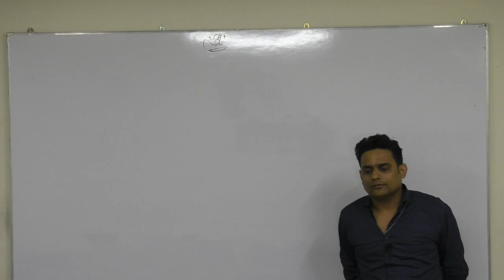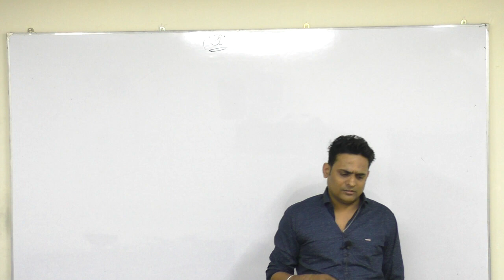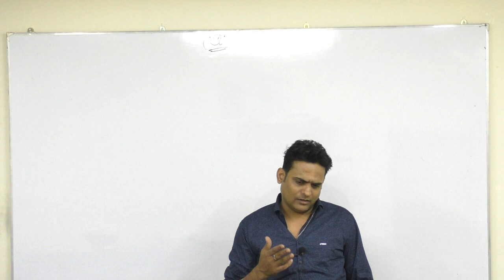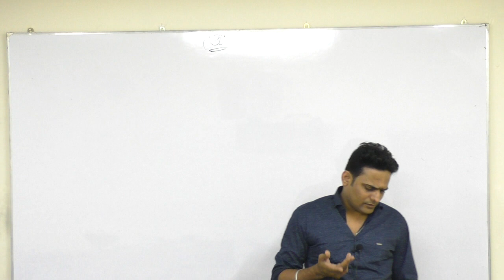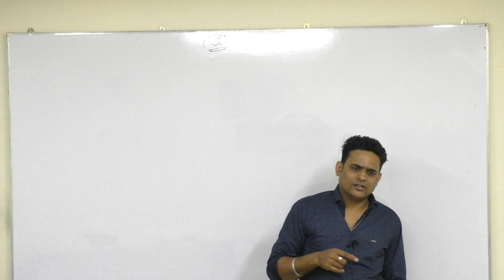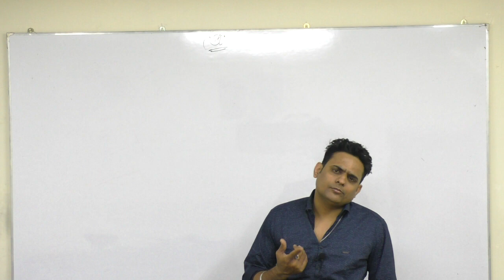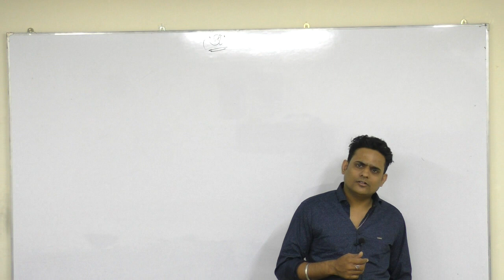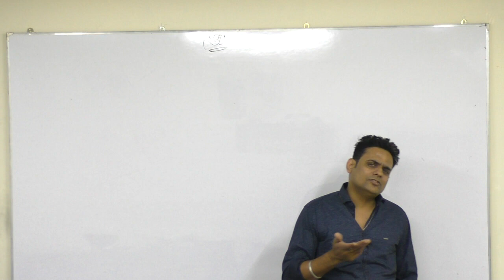First semester law suggestions.. 30 marks